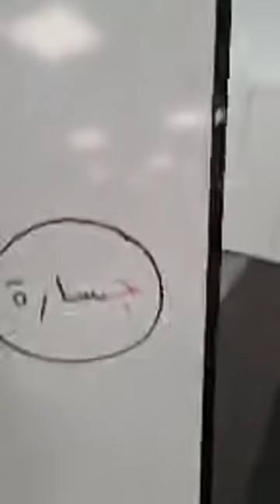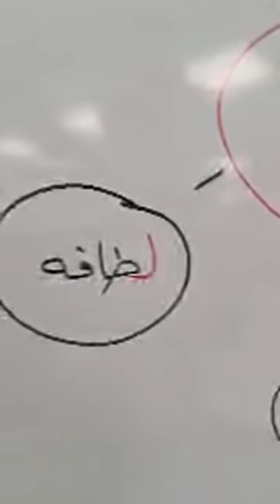معنى كلمة "رجولة" -مايسترو_الحياة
ما معنى ( رجولة) ؟؟
♥️تدريب تأهيل لزواج سعيد ♥️
🎯كل ما يجب أن تعرفه عن نفسك وعن الجنس الآخر حتى تبني علاقتك على اساس علمي وعملي
🎯ثمانية دروس عبر صفحة خاصة مغلقة في الفيسبوك .
📣المحاور :
❇اعرف نفسك
❇كيف تفكر المرأة وكيف يفكر الرجل
❇ما هي اسس التواصل بين الجنسين في العلاقات
❇مواصفات شريك الحياة المناسب
❇تحديات العلاقات الزوجية
❇الحاجات النفسية الأساسية عند الرجل والمرأة
❇كيف نتعلم كيف نختلف
🚫لا تضيع وقتك في علاقة متوترة ، حان الوقت لتحاول بشكل علمي أن تفهم نفسك وشريك حياتك
🔔الدورة مناسبة لكل من هو مقبل على الزواج أو متزوج ويرغب في تحسين نوعية العلاقة مع شريك حياته
🎯رابط التسجيل في التدريب هو :
📢📢وللتسجيل من الجزائر 🇩🇿🇩🇿سعر خاص
رجاءا التواصل مع وكيلنا هناك 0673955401
🔔🔔ولأهلنا في تونس🇹🇳🇹🇳 وفلسطين🇵🇸🇵🇸 والمغرب 🇲🇦🇲🇦يرجى التواصل معنا على الخاص